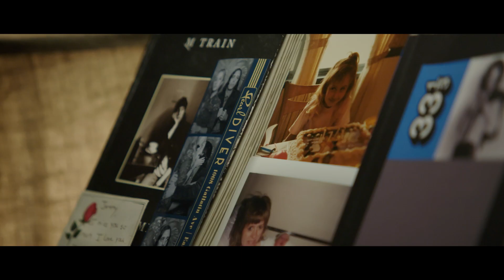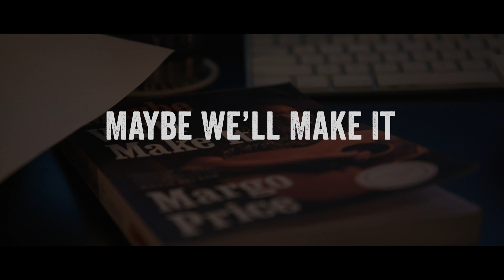Margo Price - Maybe We'll Make It: A Memoir (Trailer)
Beyond thrilled to announce my new album 'Strays' - out on Jan 13. It is a snapshot in time, a search for freedom in a society gone mad- through pleasure, pain, love, death, addiction, grief, failure & faith, come transformation.

Maybe We'll Make It: A Memoir by Margo Price
Out October 4, 2022